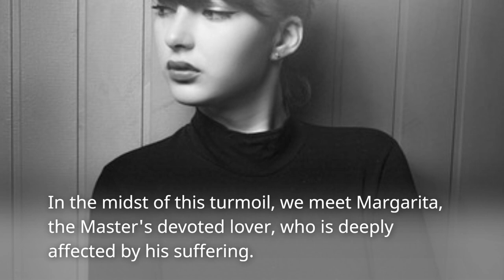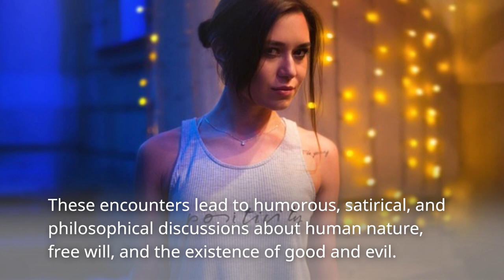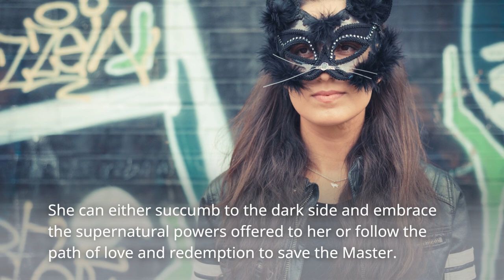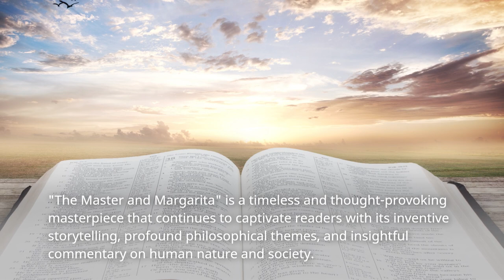Short Summary of Book The Master and Margarita by Mikhail Bulgakov In Under 5 Minutes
In the heart of Moscow during the tumultuous 1930s, a devilish visitor arrives to challenge the city's inhabitants and expose their deepest desires. Welcome to the world of "The Master and Margarita" by Mikhail Bulgakov, a mesmerizing tale of love, temptation, and the battle between good and evil. Join us as we journey through this enigmatic masterpiece, blending satire, fantasy, and political commentary, to unravel the secrets that lie within the pages of this timeless literary treasure. Get ready to meet unforgettable characters, encounter supernatural forces, and explore the profound questions that continue to resonate with readers to this day. This is the summary of "The Master and Margarita." Let's begin.